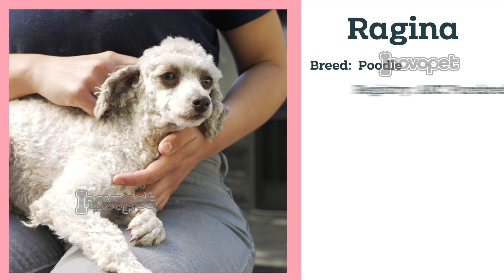Meet The Adorable Puppy Parents Ready to Share their Pups with You!